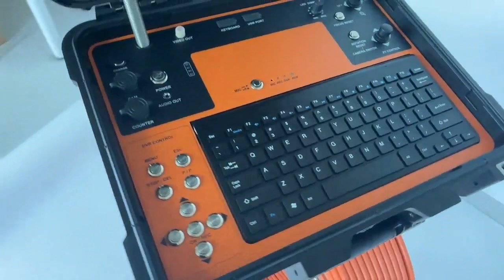Vicam 33mm Pan Tilt Rotation Sewer Camera Display video V13-3233PTF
60m to 120m 9mm fiberglass cable Pan Tilt Sewer Camera with 33mm Full HD pan tilt camera head with manual focus
Main features:
1. Super mini size Diameter 33mm camera head, Pan 360°，Tilt 180°                                   2.1.3MP pilex FHD camera head, waterproof IP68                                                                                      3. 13 inch IPS lcd screen, 1920X1080 resolution                                                      4. DVR control box with audio ,video recording and photography function                                                                                 5.60m to 150m 9mm fiberglass cable
6. USB wireless keyboard to typewrite the words                                                     7. Camera video resolution is 1080P
8. Built in 8800mA li-ion battery inside ,support unit working more than 6 hours
9. Digital meter counter function, error is less than 1%
10.Built in 512hz sonde